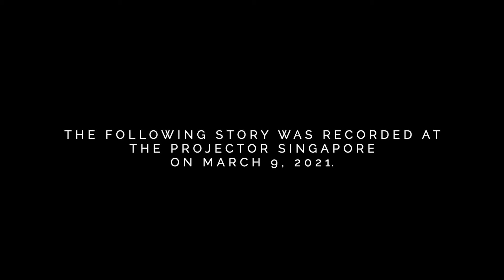Valentines Day│Wine and Dine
James Lee shares a "memorable" Valentine's Day date